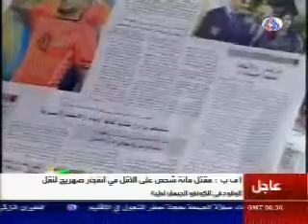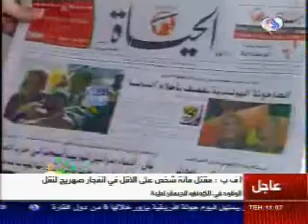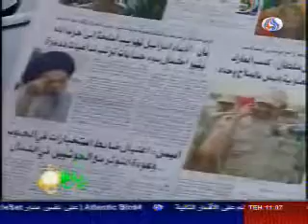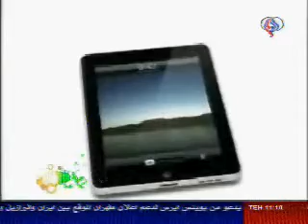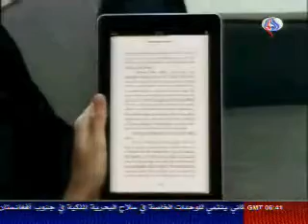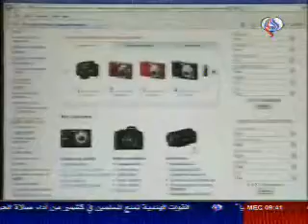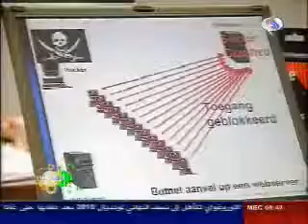قناة العالم - 3 تموز 2010 -صباح جديد- الجزء الرابع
قناة  العالم    - صباح جديد